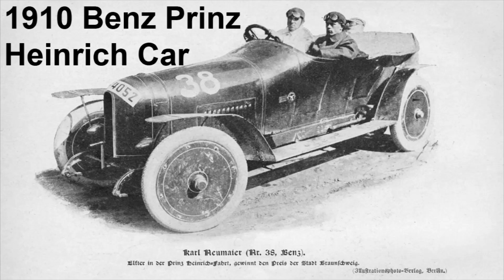2014 Mercedes-Benz S-Class Photo History